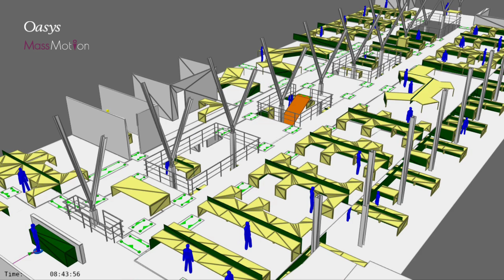Oasys MassMotion: Arup Solihull office proximity analysis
As part of a post-pandemic return to office assessment, LiDAR models of the Arup Offices in Solihull and Nottingham were imported into Oasys MassMotion to develop models to assess one-way systems and the probability of close contact.

Read the LinkedIn article to find out more: